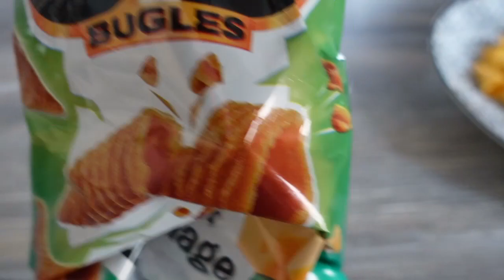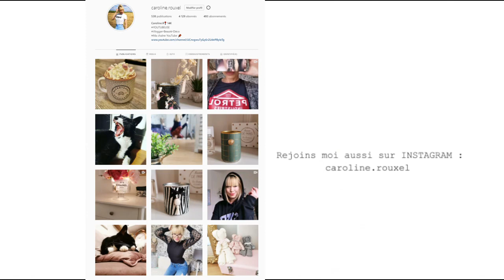ENFIN - VLOGMAS 15/16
ENFIN